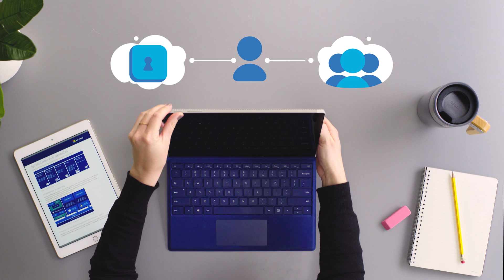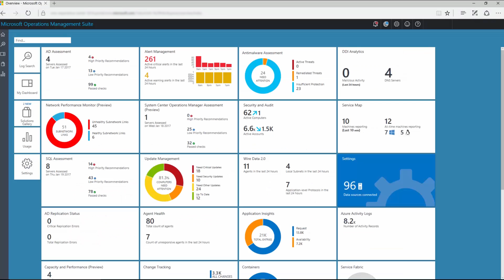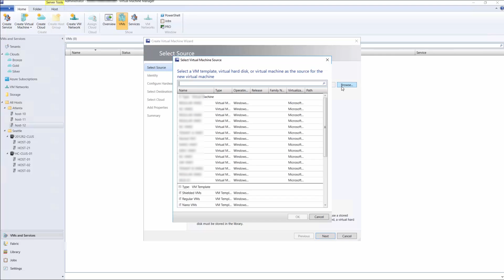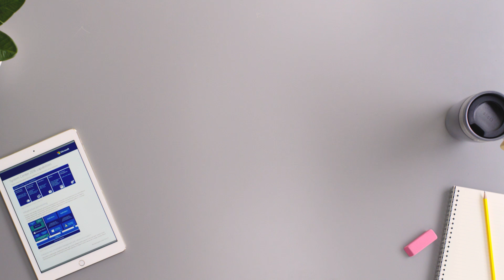Quick Look at System Center 2016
Get a quick look at how System Center 2016 can help your business with a complete stack of operations management tools for enterprises.